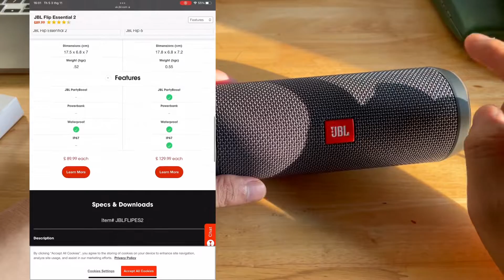Review chi tiết JBL Flip Essential 2 mới nhất 2022, so sánh với Flip 6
Một sản phẩm vừa ra mắt cuối năm 2022 đến từ nhà JBL - Flip Essential 2. Thoạt nhìn, chiếc loa này có vẻ ngoài khá giống với mẫu Flip 5 tuy nhiên được hãng giới thiệu là mẫu loa thân thiện với môi trường hơn bản Flip thông thường. Vậy ngoài điều này ra thì JBL Flip Essential 2 còn điểm gì mới? Hãy cùng tìm hiểu ngay trong video này nhé.

Các bạn có thể đến trải nghiệm sản phẩm trực tiếp tại 2 cơ sở của Thành Lâm Media, mở cửa tất cả các ngày trong tuần.
CS1: Số 464 Ngô Gia Tự, phường 4, quận 10, TP. Hồ Chí Minh
CS2: Số 36 Hòa Mã, quận Hai Bà Trưng, Hà Nội

THÀNH LÂM MEDIA | Đẳng cấp âm thanh trong tầm tay